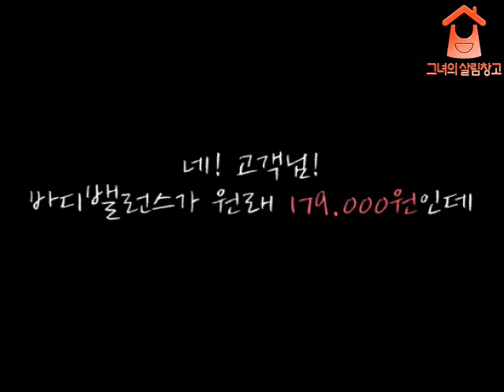[그녀의 살림창고] 닥터스토리 바디밸런스 마사지기